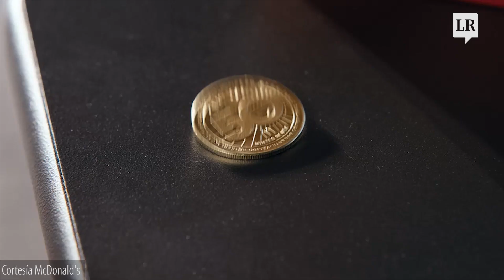Big Mac 50 - Mc Coin